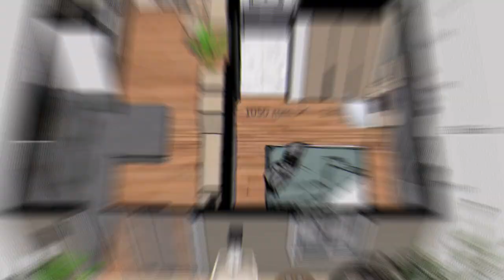Tiny House Design 5 x 5 Meters ( 25 Sqm ) ( 270 Sqft)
Cozy Tiny House Design 5 x 5 Meters ( 25 Sqm ) ( 270 Sqft) you defenetly want to live here until Last day

Watch in this video how to take advantage of that small piece of land, making a great Kitnet for rent, despite having only 5x5 meters, it is very cozy & Cute

Details:
Size: 5 x 5'  meters   ( 270 SQFT )
Design Style: Traditional
Square Footage: 270 Sqft
grounf floor bedroom
Living Room
Kitchen & Dining
Shower
Standard flush, composting, or incinerating toilet
Linen storage
Roof Style: unsymmetrical
Exterior Door: Short middle Location
Water Heater: On-Demand
Heat / AC: Minisplit
Washer/Dryer in kitchen
Batt Insulation